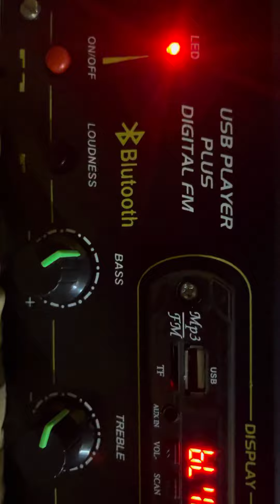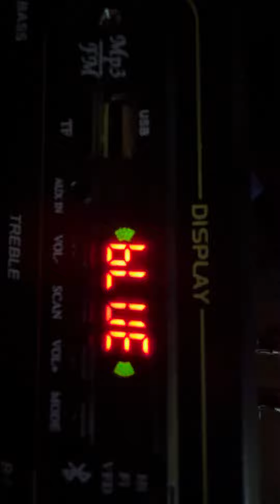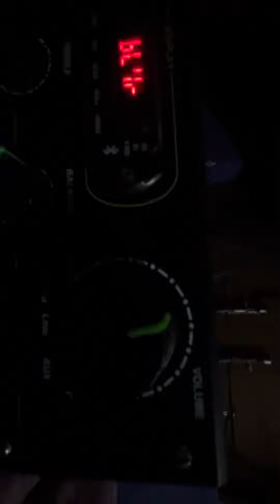2.1 amplifier system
Nandu Audios

ALL'MODEL AMPLIFIER 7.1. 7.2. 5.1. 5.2.
AV RECEIVER SUBWOOFER SATELLITE BOXS WOFFERS AVAILABLE

Nandu Audios
Manorama theatre 🎭
Near Railway station 🚉
Visakhapatnam